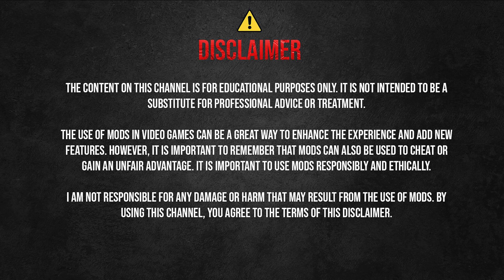inside | (NO COMMENTARY) GAME PLAY | PART 4 | GAMING SPARK